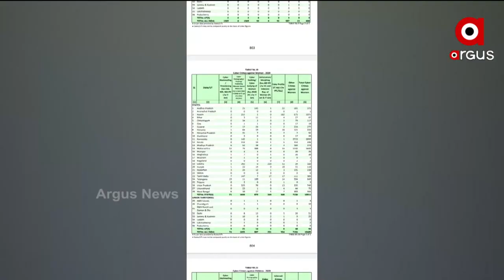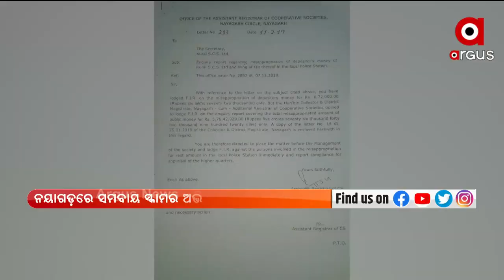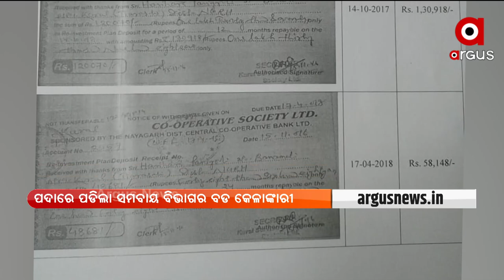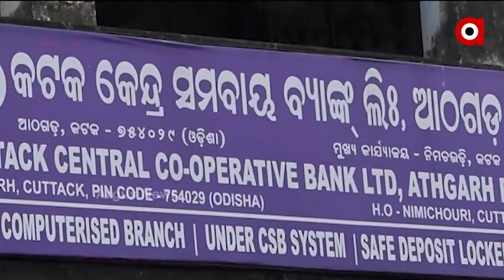ଦେଶ ବିଦେଶ | Argus News